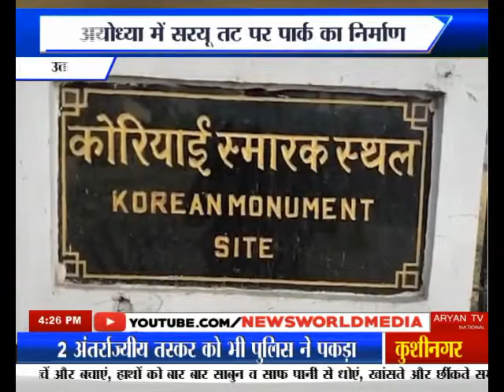भारत और दक्षिण कोरिया के संबंध होंगे मजबूत ayodhya Uttar Pradesh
Bharat Aur Dakshin Koriya Ke Sambandh Honge Mazboot Ayodhya Uttar Pradesh
News World Channel Hindi Samachar India video breaking Viral Video Latest News Channel भारत और दक्षिण कोरिया के संबंध होंगे मजबूत ayodhya Uttar Pradesh

भारत और दक्षिण कोरिया के संबंध होंगे मजबूत
अयोध्या में सरयू तट पर पार्क का निर्माण
महारानी हो और राजा सुरो की स्मृति में पार्क
भारतीय-दक्षिण कोरिया की शैली पर होगा तैयार

अयोध्या में सरयू तट पर महारानी हो कोरियाई और राजा सुरो की स्मृति में पार्क का निर्माण किया जा रहा है.. जो भारत और दक्षिण कोरिया के संबंधों को मजबूत करेगा... इस पार्क को भारतीय और दक्षिण कोरिया की शैली पर तैयार किया जा रहा है...जिसके लिए दक्षिण कोरिया के आर्किटेक्ट कीमती लकड़ियों के साथ अयोध्या पहुंच गए हैं...वहीं कोरियाई स्थापत्य कला का बेहतरीन नमूना प्रतिष्ठित किया जा रहा है... इस पार्क में बुद्ध भगवान की प्रतिमा को नतमस्तक करती हुई रानी हो और राजा की प्रतिमा आकर्षण का केंद्र होगी... वहीं यहां रानी हो और राजा सूरो का पैवेलियन बनेगा...पैवेलियन पूरी तरह कोरियाई शैली में ही निर्मित होगा.